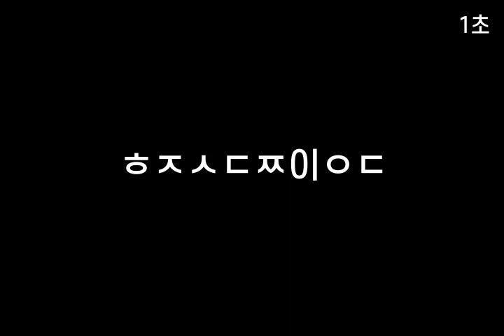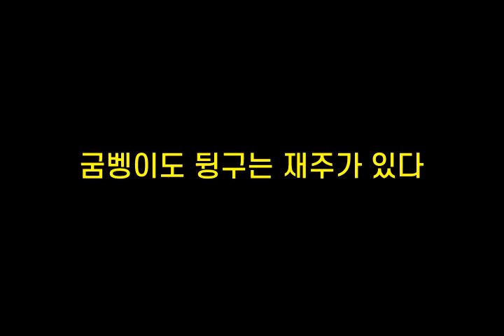기억력향상, 치매예방 초성퀴즈, 속담퀴즈 #112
1. ㅎㅈㅅㄷㅉ이ㅇㄷ
 2. ㅊㅇㅇㅈㅅㅇㅁㅅ인ㄷㅍㅎㄷ
 3. ㄱㅂㅇㄷㄷ구ㄴㅈㅈㄱㅇㄷ
 4. 산ㅅㄹㅇㅁㄱㅁㅇㄱㅁㅈㅊㄹ
 5. ㅁㄹㅂㅇㅅㅂㄴ찾ㄱ